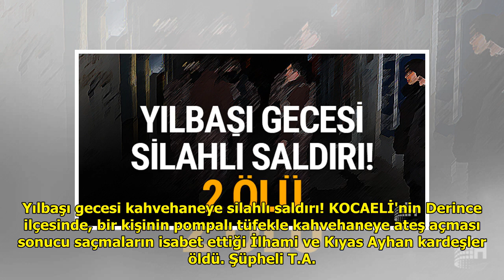Yılbaşı gecesi kahvehaneye silahlı saldırı! DuckNews TV